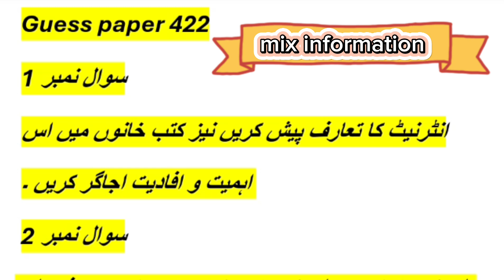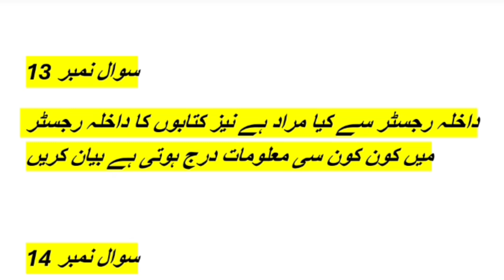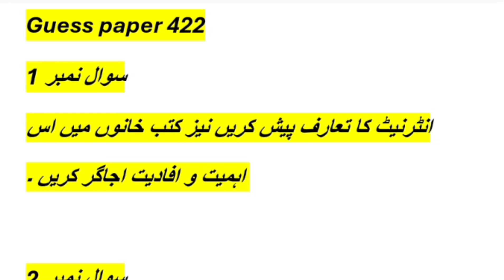422 Finnal guess paper! aiou course code 422 guess paper #422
Allama Iqbal open university ka course code 422 important question paper and final guess paper for exam preparation for aiou student must watch this video, 💯 marks inshuAllah